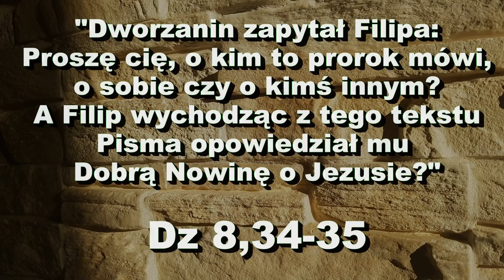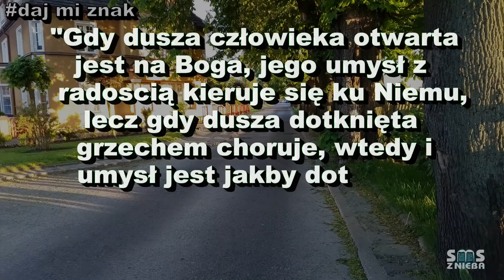Dzięki Bogu spotkałem Boga! - SMS Z NIEBA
9.05.19
"Dworzanin zapytał Filipa: „Proszę cię, o kim to prorok
mówi, o sobie czy o kimś innym?” A Filip wychodząc z tego tekstu Pisma opowiedział mu Dobrą Nowinę o Jezusie." Dz 8,34-35
"Gdy dusza człowieka otwarta jest na Boga,
jego umysł z radością kieruje się ku Niemu,
lecz gdy dusza dotknięta grzechem choruje, wtedy i
umysł jest jakby dotknięty tą chorobą." św. Hildegarda